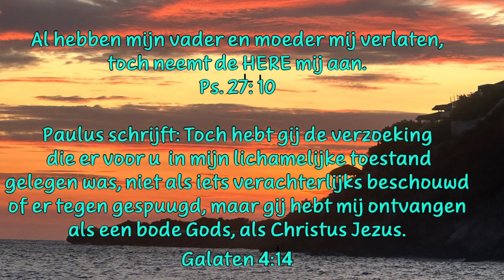Dagteksten & Gebed Zaterdag 08 Juni 2024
Al hebben mijn vader en moeder mij verlaten,
toch neemt de HERE mij aan.
Paulus schrijft: Toch hebt gij de verzoeking die er voor u
 in mijn lichamelijke toestand gelegen was,
niet als iets verachterlijks beschouwd of er tegen gespuwd,
maar gij hebt mij ontvangen als een bode Gods, als Christus Jezus.
Galaten 4:14

Bij U ben ik veilig, Gij schenkt kracht en moed; Gij alleen maakt heilig door uw dierbaar bloed. Vrede,vrijheid, vreugde is er ook voor mij. Hoop, geloof en liefde, alles, Heer zijt Gij.581:2 (EBGN)